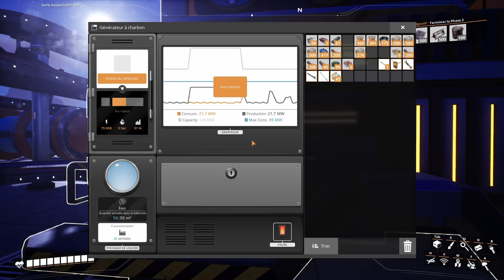LEt's play Satisfactory - Épisode 6 : Les centrales de charbon (Enfin de l’électricité !)